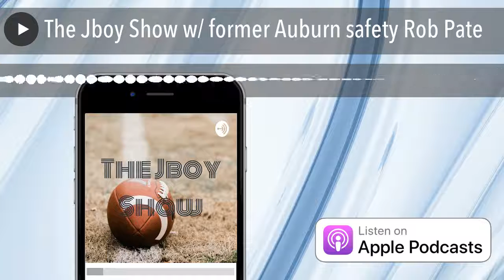The Jboy Show w/ former Auburn safety Rob Pate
Come inside once again and get an in-depth look at what it was like to be Rob Pate in Auburn from 1997-00. Rob was an All SEC safety and a vital member of the team that took on Tennessee in the SEC Championship. We also get some great on the field stories and the same talk you have come to love from our podcast!